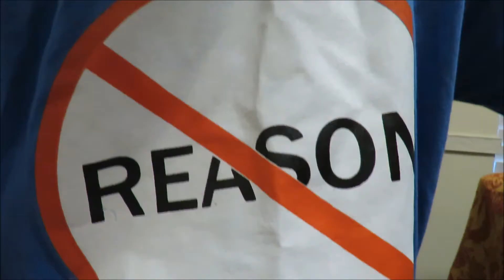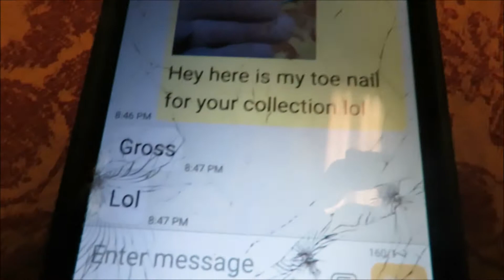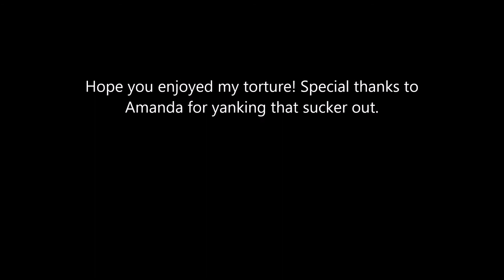Ripping my toe nail out for NO REASON!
A little prank I play on my daughter for fun. A few years back it was accidentally split by her and now needs surgery to correct so every time it needs to be ripped out I bring it to her for a reaction and a laugh!